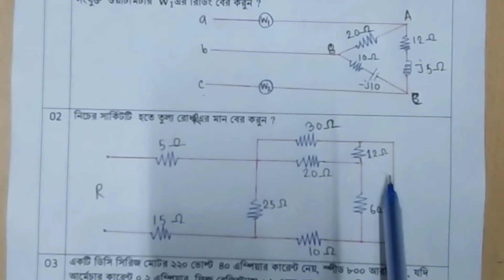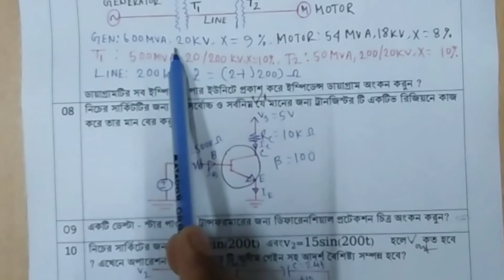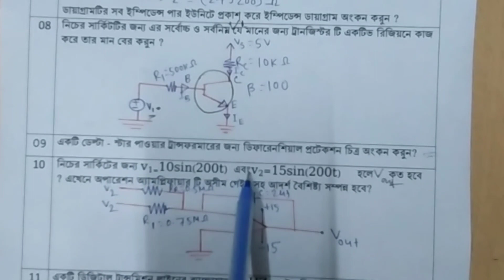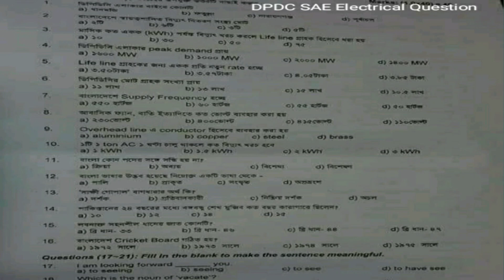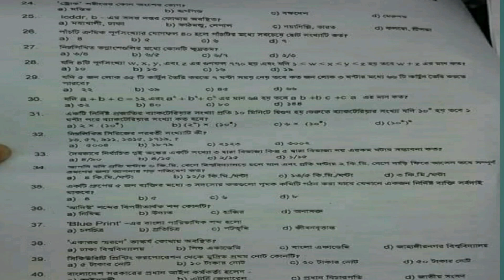DPDC (ঢাকা পাওয়ার ডিস্ট্রিবিউশন কোম্পানি লিঃ)। SAE (ET)-2020 QUESTION